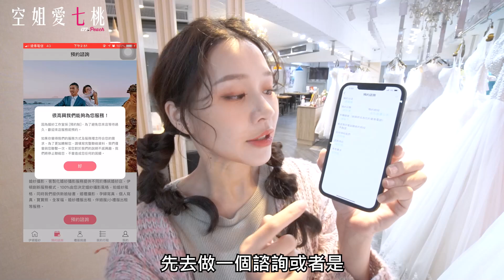【孕照】孕照寫真拍攝現場直擊！去伊頓婚紗拍攝的孕照出來囉～用app就可以預約超方便 | 空姐愛七桃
本來還在想說第一胎已經拍過孕照了
第二胎應該沒關係吧！
沒想到手機滑一滑又忍不住預約諮詢了～
這次還沒有特別提前去門市試婚紗
因為我自備很多便服
主要都可以線上溝通，拍攝自己想要的孕照類型
當天才去門市逛又被我看中一件超美的孕婦婚紗！
於是超級貪心的我，拍超多套的！

這次拍攝的孕照也側錄拍攝了影片，還特地跑去新竹的伊頓自助婚紗拍攝
明明家裡附近就有士林門市，但是為了大一點、場景多一點的攝影棚
還特地搭高鐵去新竹！！！

重點可以先在手機下載「伊頓自助婚紗」的APP
婚紗、海外婚紗、全家福、孕照、藝術寫真等等，也可以客製化
APP上就可以看到公開透明的價錢，再預約到自己最近的門市去詢問就可以囉！

🍑孕婦照哪裡拍？
📍 伊頓自助婚紗
🚩 七家分店：台北西門、板橋、士林、桃園、新竹、臺南、高雄
（跨店服務不加收服務費，適合分隔兩地的朋友家人～）

🎁 加入 LINE@ 抽獎
每月底抽美式捧花一組，婚紗側錄兩組！

🍑空姐愛七桃熱門影片
・飛機上的15個小時是怎麼渡過的? 商務艙, 國泰航空 By 空姐愛七桃
・【飛機篇】飛機上的11個小時是怎麼渡過的? 經濟艙, 國泰航空 By 空姐愛七桃
・【生產全記錄】生小孩真的很痛嗎？打無痛有用嗎？台北最紅的禾馨婦幼診所生產全記錄！在這裡生小孩好嗎？
・Vlog#8 當空姐遇到亂流時...！？【Amaszonas Airline 】飛往玻利維亞的航班

🍑拍攝器材：
Sony a6600+旅遊廣角鏡 1018

🍑音樂來源：

🍑影片關鍵字：
Matsu 馬祖旅遊 馬祖住宿 馬祖美食 Vlog 東引 台馬之星 南竿 方塊海

🍑頻道關鍵字：
台灣空姐 crew cx  cathay pacific  國泰 國泰航空  空姐愛七桃 Taiwan travel backpacker vlog 台灣旅行 台灣美食 住宿 廉航 旅行 自由行 自助行 離島旅行 旅行 旅遊 美國打工 打工度假 印度旅遊 印度 馬祖 方塊海